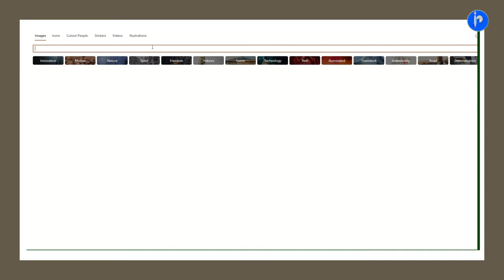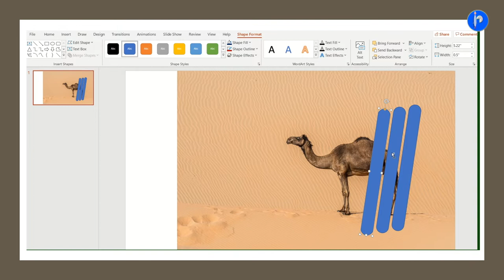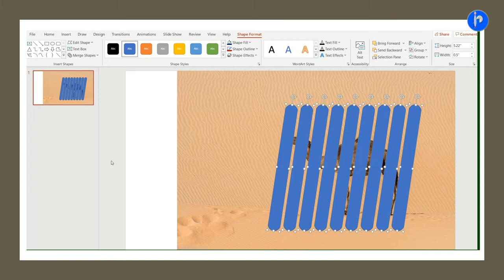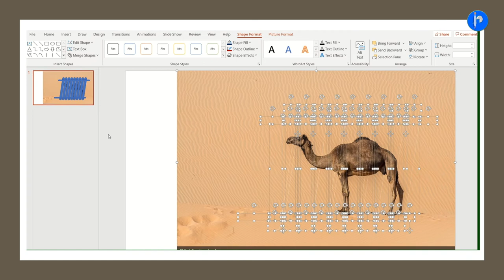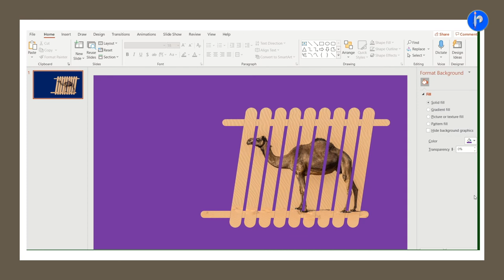Create Beautiful Camel picture slide in PowerPoint - tutorial. w/n morph animation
How to create awesome Camel Picture Photo slide created in PowerPoint  - beautiful photo show.

Do you know Australia has the largest Camel Population